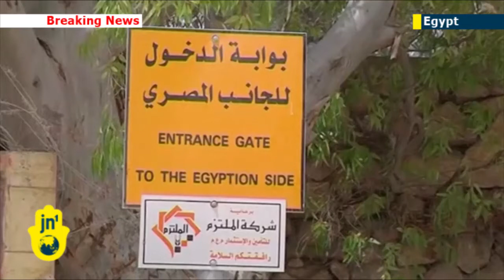Egypt closes Gaza border in protest at Islamist kidnapping of Egyptian police and troops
Egyptian policemen blocked the crossing into the Gaza Strip on Friday to protest against the kidnapping of Egyptian security forces in the Sinai, witnesses and sources said. Locals said police had placed barbed wire across the entrance to the border and closed the gates with chains, leaving hundreds of Palestinians stranded on both sides of the fence.